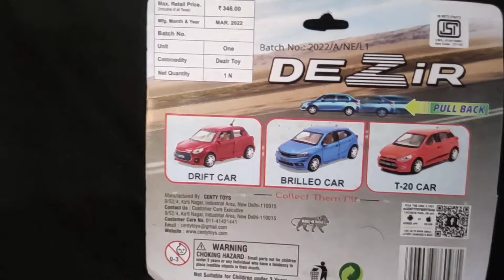Unboxing and Testing Swift Dezire Car | Is It Worth Buying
Hello! Guys, 🙋‍♂️ what's up? In this video,

Video Title : Unboxing and Testing Swift Dezire Car | Is It Worth Buying

SONU TOYS TV YouTube Channel Where You Can Find...
Unboxing And Testing Realistic Miniature Scale Models Cars, Bikes, RC Cars, RC Helicopters,
Toys Play And Testing Videos, High Speed RC Cars Videos, Toys Videos, 4x4 RC Cars Videos,
Kids Toys Videos etc.

First Watch Video Till The End 😜, I hope you will like it.

Funny Playtime with RC Cars

This Video is Just for Entertaining RC Cars And Toys Car Collection Lovers |